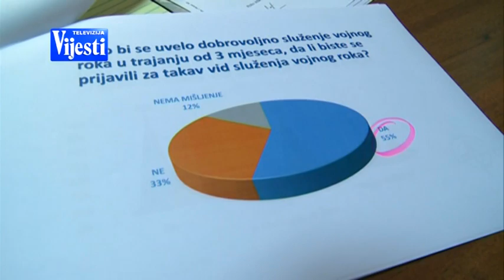VOJNI ROK - TV VIJESTI 02.12.2016.